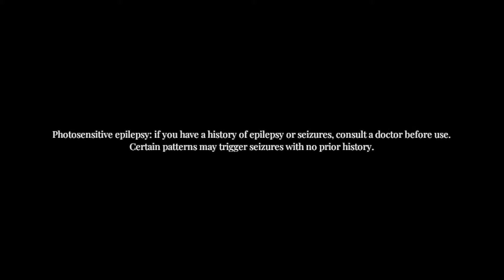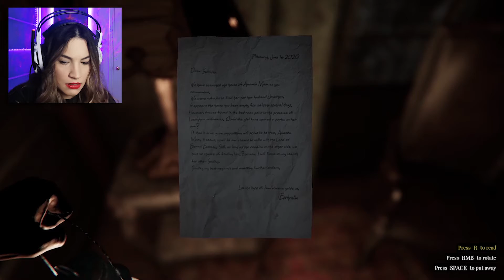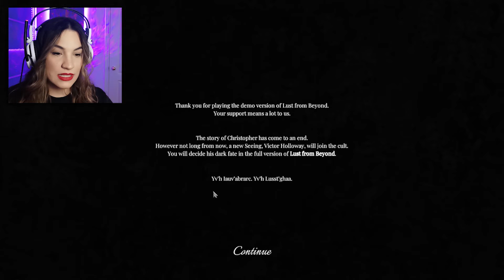FREAKY DEMON & LADY KILLED ALL MY FRIENDS! [Lust from Beyond - Demo Gameplay]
* WARNING: This video contains [sexual, gory, graphic] scenes and flashing lights that may be triggering for people with photosensitive epilepsy. *

Hey everyone, today we played Lust from Beyond - hence word is 'lust' here. I did my best to censor scenes - I'm not too sure how much can be shown on YouTube.